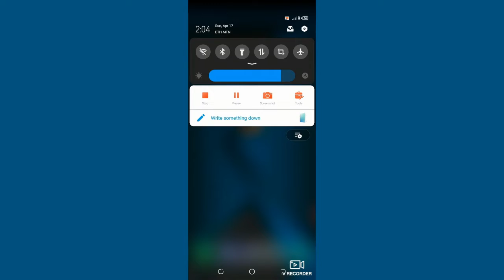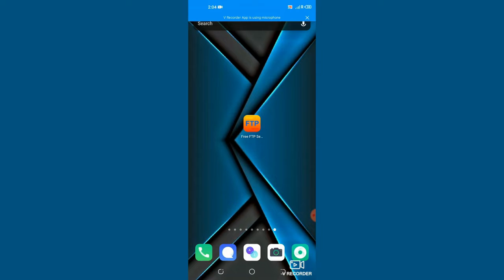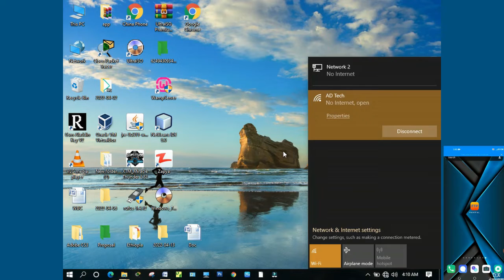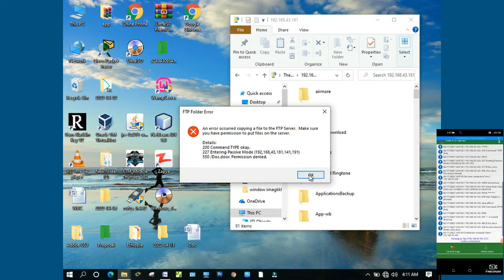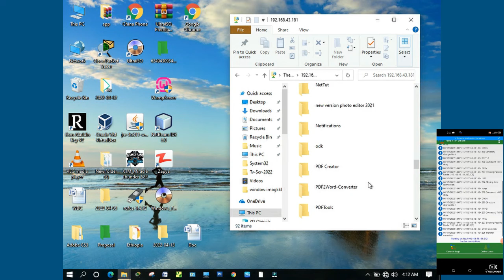How To Transfer Data From Android To Computer Via FTP Server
Transfer Files ViaFTP-Server
Easy Way To Transfer Files From Mobile To Computer